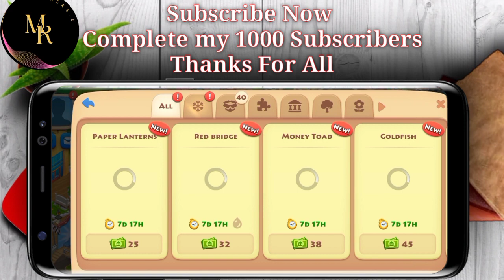ماشااللہ Complete My 1000 subscribe Gaming World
I Hope Ap sab Kheriyat se hu gy Thek hu gy
Please sport my channel
Like and shre video
Township game